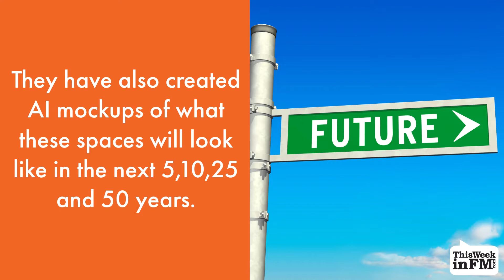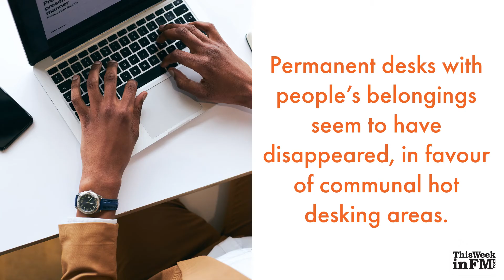AI Mockups Show Workplace Designs of the Future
A European alliance of workplace experts have uncovered what’s in store for the future of the office.

Studio Alliance has also created AI mockups of what these spaces will look like in the next 5,10,25 and 50 years.